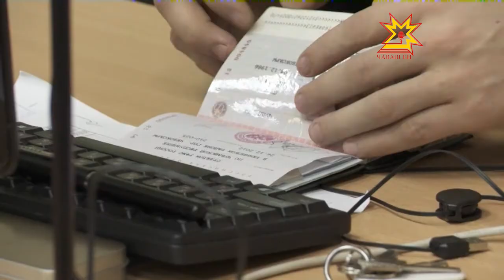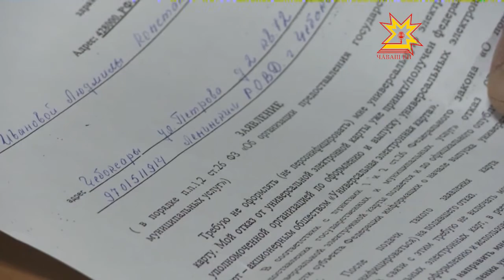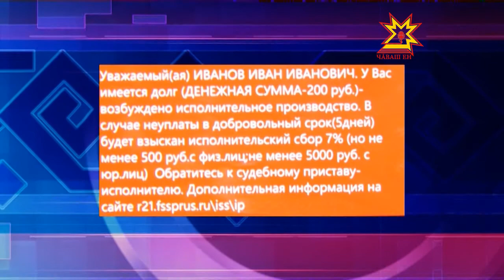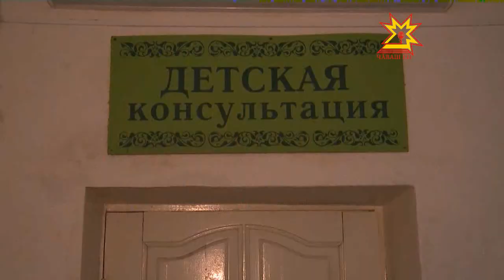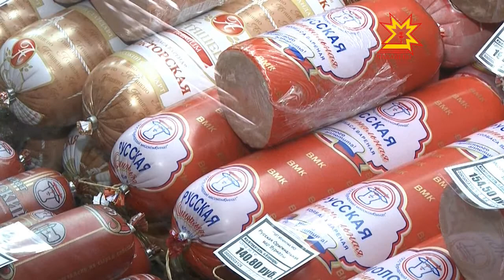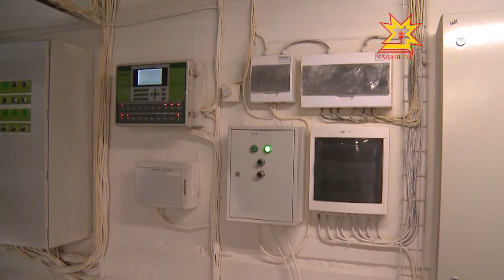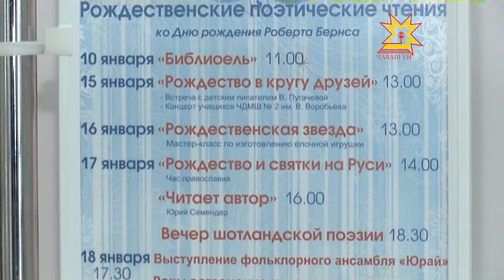Республика. 10.01.2013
В выпуске:
- Новые проекты по туризму в Чувашии
- Библиоель
- Под лед провалился УАЗ с тремя рыбаками
- 79 человек отравились алкоголем во время праздников
- Прощание с профессором Василием Димитриевым
- Птицефабрику «Чувашский бройлер» посетила официальная делегация
- О долгах через СМС
- В Чувашии с началом года стартовала кампания по оформлению универсальных электронных карт